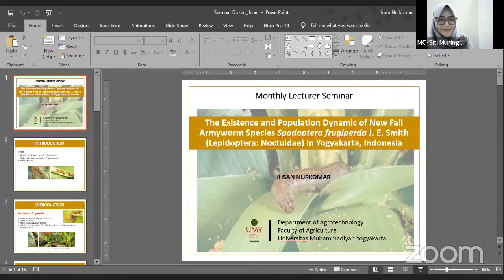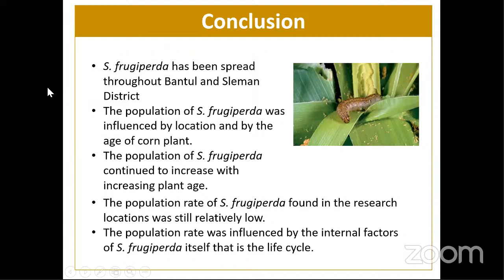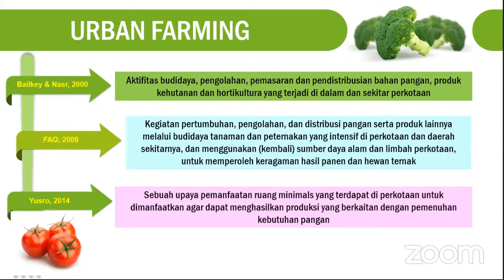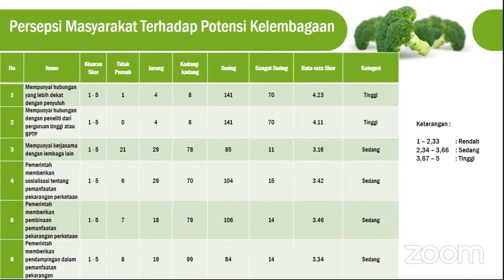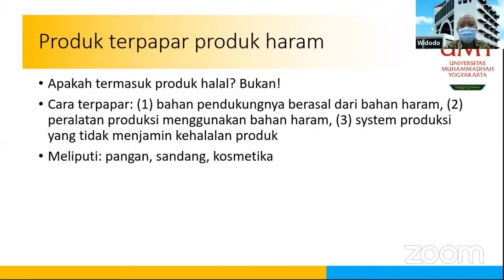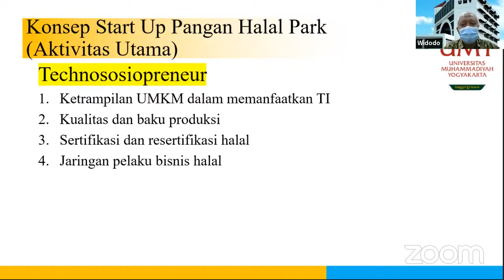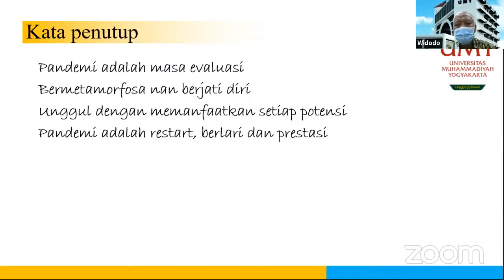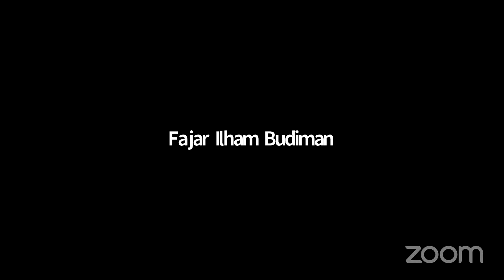Seminar Dosen Fakultas Pertanian 3 Juli 2021